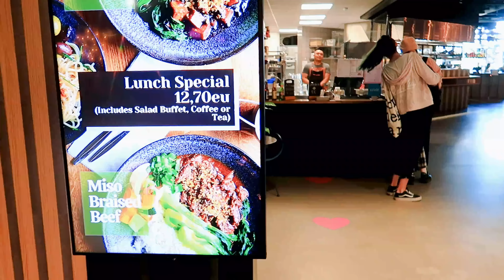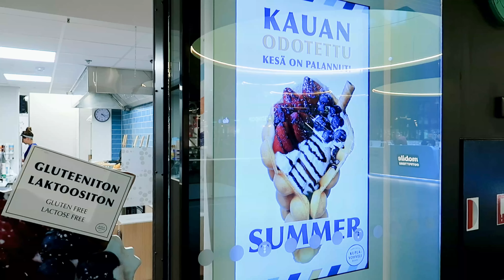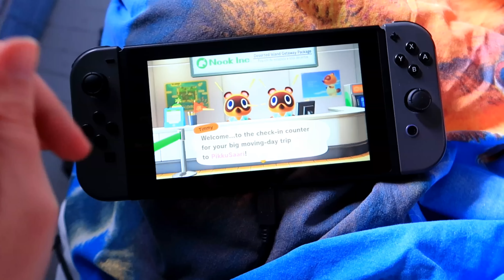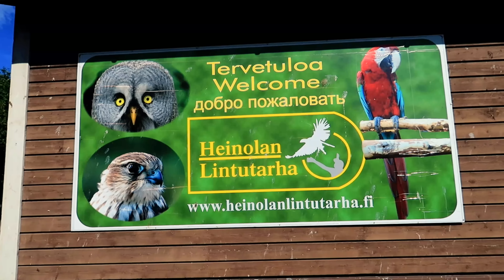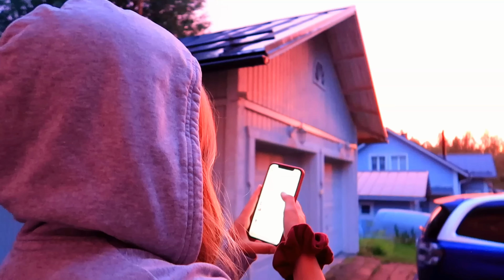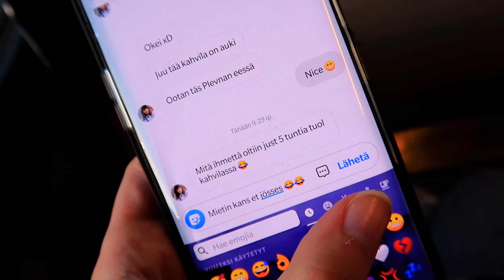NÄIN VIETIN MUN KESÄLOMAVIIKON ☀️🧇| My Week vlog 💕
Pidin viimeviikon (6-12.7.) kesälomaa videoiden editoinnista ja tuntui että melkein joka päivä tapahtui jotain!

Jos tykkäsit tästä videosta niin varmasti tykkäisit myös meidän pupu kahvila my day videosta, jossa juhlittiin Saran synttäreitä!

𝐔𝐔𝐒𝐈 𝐕𝐈𝐃𝐄𝐎
𝐊𝐞𝐬𝐤𝐢𝐯𝐢𝐢𝐤𝐤𝐨𝐢𝐬𝐢𝐧 𝟏𝟔 : 𝟎𝟎
𝐣𝐚 𝐋𝐚𝐮𝐚𝐧𝐭𝐚𝐢𝐬𝐢𝐧 𝟏𝟐 : 𝟎𝟎

ＶＩＤＥＯ ＶＩＥＳＴＩ ＭＩＮＵＬＴＡ ?
► ᗰEᗰᗰO :sta voit tilata personoidun videoviestin, jonka teen just sulle! Kerro kuvauksessa millaisen videonpätkän haluaisit että kuvaan sulle esim. synttärionnitteluja, tsemppaus puheita, hassuttelu videoita tai vaikkapa voin äänittää herätys äänen puhelimeesi :D Mielikuvitus on vain rajana!

Kaikki tieto yhdessä paikassa!

ＦＡＮ ＡＲＴ
(p.s. huomaan nopeammin jos merkitset minut kuvaan!) Kuvan voi lähettää myös yksityisviestillä!
Kerään kaikki piirustukset instagram käyttäjälleni: namipami, josta poimin videoiden loppuun aina kolme piirustusta!
Kiitos todella paljon kaikille piirustuksista! ♥

ＰＯＳＴＩ
Postia minulle? Ohjeet nettisivuillani!

ＴＩＥＴＯＫＯＮＥ
ᴛɪᴇᴛᴏᴋᴏɴᴇᴇɴ ᴏsᴀᴛ sᴘᴏɴsᴏʀᴇᴅ ʙʏ ᴊɪᴍᴍ's:

• Asus TUF X299 Mark 2, ATX-Emolevy
• Gigabyte GeForce RTX 2080 WINDFORCE OC 8G -näytönohjain, 8GB GDDR6
• G.Skill 16GB (2 x 8GB) Trident Z RGB, DDR4 3200MHz, CL16, 1.35V
• Intel Skylake-X i7-7800X, LGA2066, 3.5GHz, 8.25MB, Boxed
• Samsung 500GB 860 EVO SSD-levy, 2.5", V-NAND MLC, SATA III, 550/520 MB/S
• Seagate 1TB BarraCuda, sisäinen 3.5" kiintolevy, SATA III, 7200rpm, 64MB
• Corsair 850W RM850x (2018), modulaarinen virtalähde, 80 PLUS Gold
• NZXT Kraken X42 V2 -vesijäähdytysjärjestelmä prosessorille, musta
• NZXT H500, ikkunallinen ATX-miditornikotelo, valkoinen
+ BenQ 24" ZOWIE XL2411P, 144Hz e-Sports -monitori

ＥＮＧＬＩＳＨ
It would be really big help if someone would make English subtitles for my videos... Thank you in advance! ｡ﾟ(*´□`)ﾟ｡